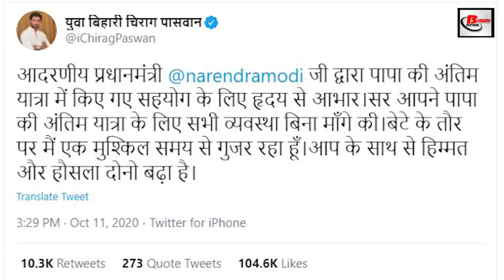चिराग पासवान को हांक रहे हैं प्रशांत किशोर? Prashant Kishore is cheering Chirag Paswan?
ChiragPaswan is running against JDU in Biharassemblyelections. After the demise of RamVilasPaswan, Chirag Paswan is now fully commanded by the LJP. BJP leaders are alleging that PrashantKishore is behind Chirag rebellious attitude. While Prashant Kishore is missing from Bihar assembly elections this time. Meanwhile, Prashant Kishore has told NDTV that BJP people are fooling Nitish Kumar. People are also speculating that BJP has its hand over Chirag Paswan. BJP has made it clear that Chirag decision to withdraw from the NDA alliance is his own. BJP has no hand in this.